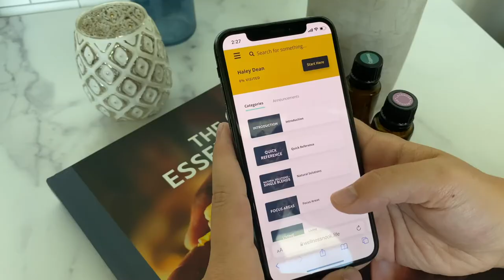The Essential Life 7th Edition [Virtual Book]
Find The The Essential Life 7th Edition [Virtual Book] at Oillife.com

New Easy-to-Read Style & Format!